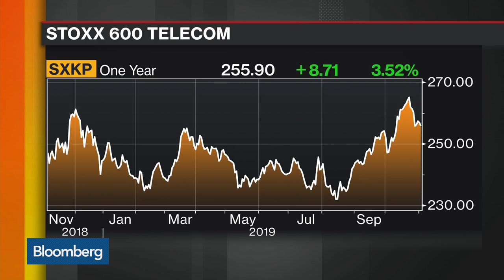SocGen’s Kaloyan Favors Utilities Over Telecoms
Nov.04 -- Roland Kaloyan, head of European strategy at Societe Generale, discusses earnings season in Europe and where he’s finding opportunity. He speaks on “Bloomberg Markets: European Open.”